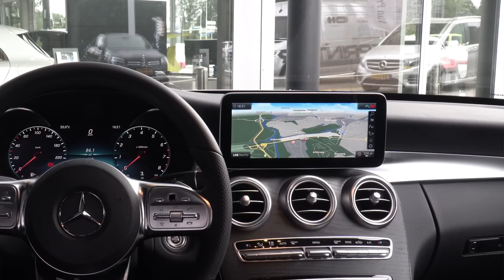C-Klasse Limousine bij Gomes!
Onze Verkoopadviseur Kjeld Riegen heeft weer iets nieuws! Ook benieuwd geworden naar de voordelen van de C-Klasse, bekijk onze video.